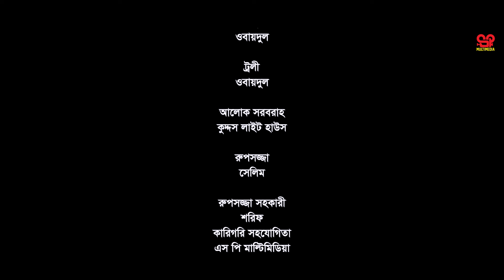Pati Netaer Bahaduri | পাতি নেতার বাহাদুরী | Full Natok | Sajal | Nisha | New Bangla Natok 2024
Drama : Pati Netaer Bahaduri | পাতি নেতার বাহাদুরী |
Story :  H A Rana
Advisor Director : ‍Sadhin Shiraji
Director: H A Rana
Casting: Sajal, Nisha, abdullha Rana, Tutil Chowdhury, Ashraf kabir, Amanul Hoque Helal,  Farhana miltom, Meny More.
DOP :  Ramjan
Edit : Tofayel Al Mamun
Makup: sojib
Light: Kuddus
Publicity Design : Jovan,
Lebel: SP Multimedia
Producer: RH Shoel

SP Multimedia is a Bangladeshi Natok Production and Distribution label. The company was founded in 2014. It is a producer, distributor, and wholesaler of Bangla New Natok.

* ANTI-PIRACY WARNING *
This content is Copyright to SP Multimedia. Legal action will be taken against those who violate the copyright of the following material presented!